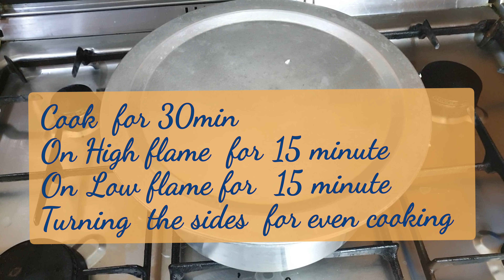Sofiyani Biryani || White Biryani || How to make Sofiyani Biryani || Easy and Tasty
Sofiyani Biryani is a, less spicy, delicious biryani as it made with both chicken and mutton ,its flavored with almonds, cream mint and coriander leaves and many more ingredients. for the details of the recipe plz watch the video.